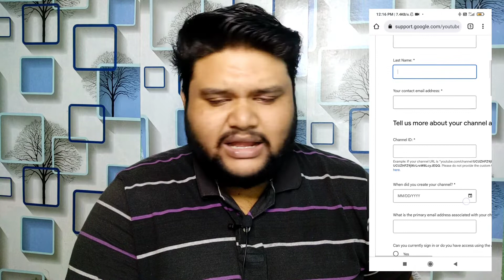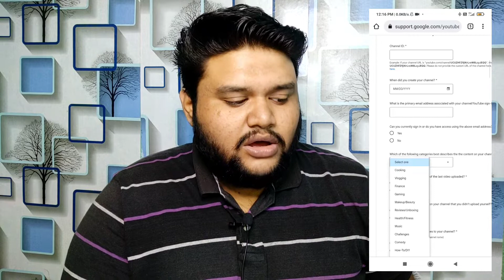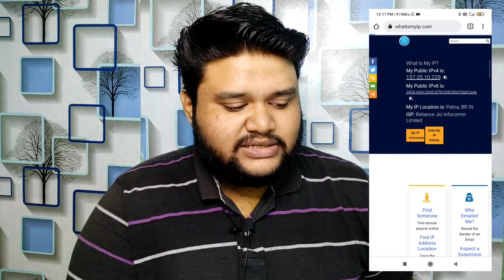​@NityakSupport चैनल वापस आ गया 😍 | nitya k support channel successfully recovered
‎@Nitya K Support 😍 चैनल वापस आ गया 😍 | how to recover hacked youtube channel

‎@Nitya K Support 😍 चैनल वापस आ गया 😍 | how to recover hacked youtube channel | youtube channel hack

Nitya K Support Channel Successfully Recovered | Nitya K Support चैनल वापस आ गया @Tesla [US]
Namskar Dosto

Nitya k support 😍 चैनल वापस आ गया 😍
Hacked YouTube Channel वापस कैसे लाए
nitya k support channel hack
 nitya k support, nitya k support channel
nitya k support channel delete
tech champion support
nitya k support channel hacked
nitiya ka support
hack youtube channel wapas kaise laye
hack channel wapas kaise laye
youtube channel hacked
how to back hacked youtube channel
recover hacked youtube channel
how to recover hacked youtube channel 2022 manoj dey
nitya k supoort
nitya k support
recovered nitya k support channel
,nitya k support channel successfuly

Agr Link Nhi Open Ho Raha Hai Then Just Search On Google Amazing Market Bihar

About This Channel - : In this Channel You Will Get All types Of Youtube Tips & Tricks , Unboxing Video , Gadgets Review Video